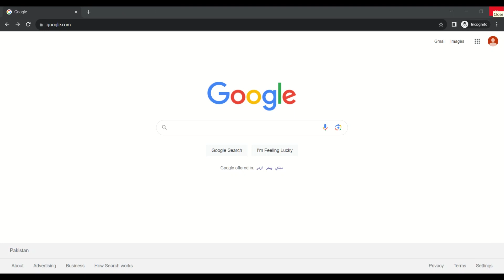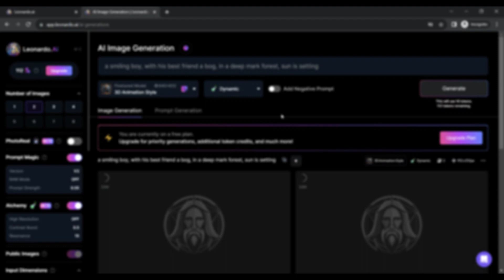Say Bye to Midjourney Using Leonardo AI Text To Image Generator Free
If you are looking for a text to image ai generator free, then you are at right place. My this YouTube video is all about a well explored tutorial about how to use leonardo ai text to image generator free instead of using midjourney ai image generator. After watching this very short tutorial of 2 minutes, one will be able to master a best free text to image ai generator and would surely create text to image ai. In my next video, I will provide a detailed tutorial on ai prompt engineering so that, anyone who use text to image ai free tools in his/her daily life, would be able to master the ai art of creating perfect ai image prompt using Leonardo Ai.

Here at "8X Income", I always try to give my best researched video content to my worthy viewers so that I could help them while using different ai tools efficiently such as best free ai text to image generator.  I value the time my viewers spend on my videos therefore, I do my best in as short as possible video tutorials of 4 to 5 minutes. So, if you really find my tutorials helpful then do like, share it with others and hit the subscribe button by don't forgetting to press that bell icon next to the channel name "8x income".